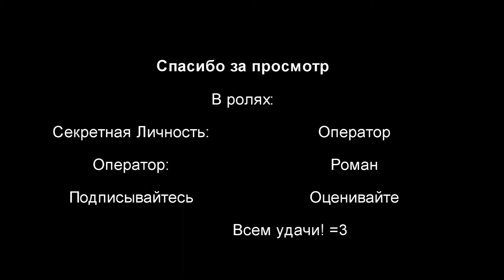Где-то в Рязани - Часть 3 - "Смерть стекловаты - TOP SECRET"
Представляем вам личность нашего оператора)))

P.S. Кто видел его или знает, не обращайтесь в органы, стекловата сама согласилась.